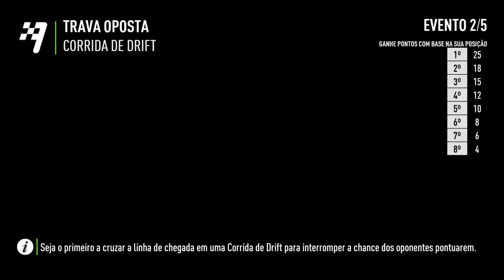Need for Speed™ Payback_20180412203314